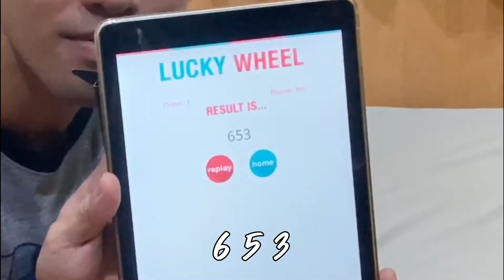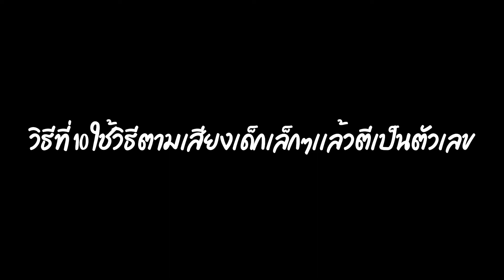10 วิธีหาเลขเด็ด เลขดังรับรองถูกชัวร์!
จะมานำเสนอ 10 วิธีที่ใช้ในการหาเลขเด็ดที่หลายๆคนใช้กันจะมีวิธีที่ทุกคนคุ้นเคยกันบ้างหรือเปล่าหรือใครมีวิธีที่ดีกว่านี้ลองเเนะนำกันมาได้นะครับ
10 วิธีหาเลขเด็ด เลขดังรับรองถูกชัวร์!
นนท์นะครับในช่อง Jao non (เจ้านนท์)
ติดตามกันเยอะๆน้าทุกคน

สามารถติดตามผมใน Facebook ได้ครับ